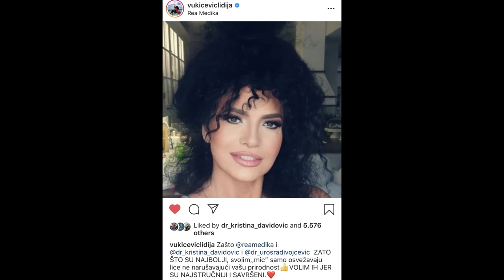LEPI SA KRISTINOM ~ Lidija Vukićević prvi put otvoreno o svojim estetskim korekcijama!!!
Upoznale smo se preko Mire iz Mirjan laser centra i na prvu su nam se energije poklopile. Lidija Vukićević sada nije samo moj pacijent, nego mogu slobodno da kažem moja prijateljica. Pred vama je sjajan video, pun energije, topline i ljubavi, snimljen u jednom dahu, bez prekida (osim kad nam je u ordinaciju upala Ana Nikolić) , jer nas dve možemo da pričamo satima, a tek usput da se micnemo. 😍

Uzivaćete koliko i ja, dok sam ovaj video snimala. ❤️

Specijalista u Ugrentnom centru Kliničkog centra Srbije
Klinički asistent na Medicinskom fakultetu Univerziteta u Beogradu
Doktor estetske i antiejdžing medicine
Internacionalni edukator za estetsku i antiejdžing medicinu